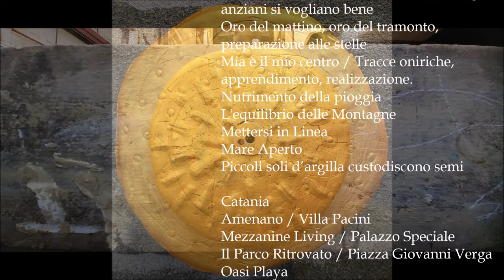Accompagnare la Porta Strati di Coscienza Società Concettuale Cantiere Comune Rispetta la Pietra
Ritrovamenti occasionali (Il Giardino dentro il giardino) – Accompagnare la porta. La complessità della fragilità di un uovo (30/24 cm.) – Strati di coscienza, Vespai della città, mura di cinta sotterranei. Si parla della temperatura e non della qualità d’ossigeno. Dovreste spegnere il motore anziché accelerare. Cammino piano, osservo, contemplo col fiato in gola, il cuore anela interiorità. Pesi sorreggono ricerca affidata – Ciclicità / Stop Plastica, Riqualificare Acquedotti Pubblici.

Abbiamo coperto i fiumi e riempito le fontane di cloro. Piccoli suoni necessitano risorse. “Diamo per scontato che apparteniamo al Paradiso”

Fra nipoti di contadini e falegnami regna parola. Dovremmo proteggerci dall’ascoltare, oltre le nuvole ci sono le stelle. La notte per certi aspetti è tutto più chiaro. Rondini crescono in volo, giocano col vento fino ad averne timore, a illuminarmi il giorno il loro canto sempre in festa. Albatros delineano i cieli.

Oggi pausa. La notte a volte innaffio il mio giardino di pietre – Monopattini, manto stradale. Strade antiche, sogno infranto.

Signora la prego, la sua aria condizionata è intollerabile, insieme alle sirene diventa resina di cemento.

Mimmo, Nerone era ai tempi di Ciccio, entrambi erano neri. (Il Parco Ritrovato)

Usare il coltello per tagliare il pane. Mia vuole frequentare l’Università, dice che è ventilata e ben retribuita.

SCRITTO CONTEMPORANEO
Luigina sei una forza, Mohamed non ti fare derubare del tuo ordine. (Il Parco Ritrovato) – La carta del pane, scriverci è incredibilmente emozionante. Ti chiedo questo pensiero sigillarlo dentro un muro del vostro nido. Giusy è un nome ispirato al dono, alla fiducia e all’amore (21.07 La Pillirina)

Ho dedicato il mio tempo alla realizzazione di ciò che immaginavo. La visione regna in cuori che sognano.

Cassetti del nostro sapere. Condividere, potenziare una visione con più odori, essere petali di un fiore, foglie di un albero, radici di un pensiero. Era del disarmamento, la comunità richiede tempo e beni di prima necessità. Ossigeno, Acqua, Verde Urbano, c’è da realizzare un nuovo mondo.

Voci Meccaniche, Cuore Metallico, Stati d’Animo. Mummificazione di uno zenzero – Ti pensavo e continuo col bianco – Sospesi nel cielo. Notre Dame - Quando un giorno le foreste toneranno ad essere luogo di culto. Catania Contemporanea Fantasia Metropolitana Sogno Sociale Verde Urbano Un Metro Quadrato di Bosco. Chi sa vivere nel rumore apprezza meglio il silenzio. Hanno appena smesso! senti il gorgoglio della moka? - Mi piace vedere l’aroma cospargersi per casa, prendere parola nel cielo.

Piccoli soli d’argilla custodiscono semi – A Trecastagni, regno incontrastato di (Cicetto) mio nonno, avevamo un albero di albicocche, ricordo la generosità di quella creatura come sentisse i passi di gioco di noi bambini che armavamo di fango. Mangiavamo in estate molte albicocche, mia nonna elaborava una buonissima marmellata. (Labirinti del colore)

Società, quarta dose. Memoria della forma, ricostruzione di una dimora.

Poetica filosofia viva – La rete di Saturnino – Geraneo. /Ho provato con l’acqua risanare ferita, resta un trauma a discapito dell’essenza, un ricordo che oggi chiamo lutto. Un coccodrillo chiude un occhio mentre gli uomini bevono al fiume. (Pesce Toni)

Era del disarmamento, osservazione. In arrivo due milioni di euro grazie al Pnrr per rigenerare lo storico Giardino Bellini / Parco delle Carrozze, Più alberi Meno eventi. Fontana dei Malavoglia Carmelo Mendola – L’acqua è bianca e verde, c’è caldo e manca l’ossigeno, le radici hanno sempre meno spazio, la terra desidera respirare. (Piazza Giovanni Verga)

Ai tempi della pace la poesia era sovrana. Mettersi in Linea 69/16 cm. La seduzione della corruzione nell’uomo moderno. La primavera araba figlia di un algoritmo, oggi immersi nella piena distrazione mentre la casa prende fuoco. Tanto dolore, campanelle cantano, Mia sotto il letto, ed io con tre spaghetti in mano, tento smontare cucina per il bianco che rende tutto più neutro, mette in evidenza l’atto. Mi piace così tanto il silenzio che nei momenti vuoti trovo il pieno. Surriscaldamento Planetario 20/20 cm. (La cucciola sta meglio)

Omega - Quando si è soli a rendersi conto della realtà il peso diventa insostenibile. Corruzione della parola svuotamento del contenuto. Pietra che ci hai sorretto perdonaci. Quanto stiamo esasperando i tempi solo la natura può comprenderlo. La pietra resta pietra mentre il cemento diventa polvere, il seme è l'origine del frutto. Piccoli soli d'argilla custodiscono semi. /Datteri e Minicucco - Albicocca, Datteri e Ulivo. L'argilla continua a manifestarsi attraverso la temperatura, resta viva e alchemica. (Alchimia della forma)

Piccoli soli d’argilla custodiscono semi di Amarena. Per sconfiggere il buio bisogna amplificare la luce. Nella città dei bar c’è chi ancora crede nella preghiera. Pace in Terra